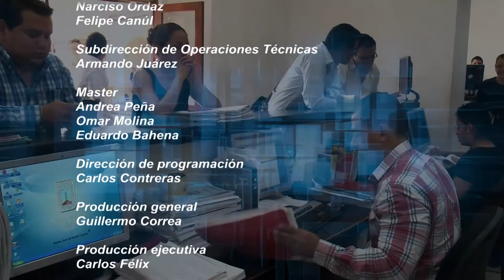Morelos Trabajando 2018 / 14 Universidad Autónoma del Estado de Morelos (UAEM)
El rector de la Máxima Casa de estudios en Morelos, platica con Carlos felix sobre los proyectos que tiene durante su gestión, dentro de los cuales se encuentran: el aumento de la matricula, la apertura de la licenciatura Ciencias de la Comunicación así como la difusión de la cultura entre las diversas facultades con actividades  como exposiciones y teatro universitario.